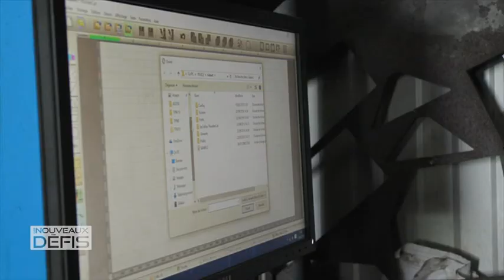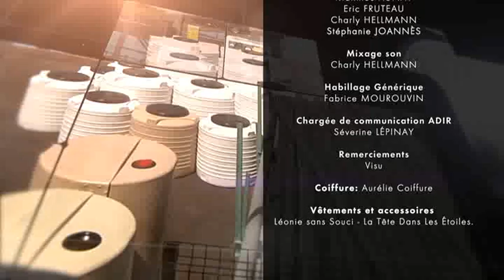Corré Soudure (avril 2019)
Présentation de l'entreprise CORRÉ SOUDURE, spécialisée en charpentes métalliques à Saint-Benoit et de ses outils de production.
(copyright ADIR, avril 2019)